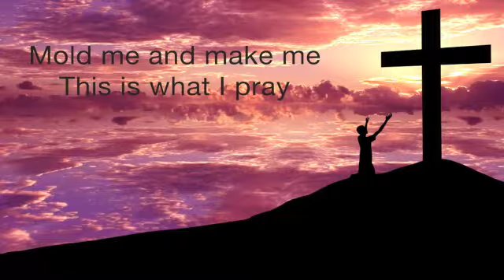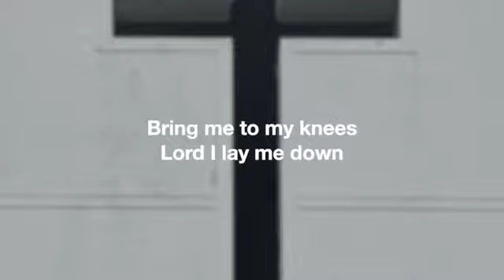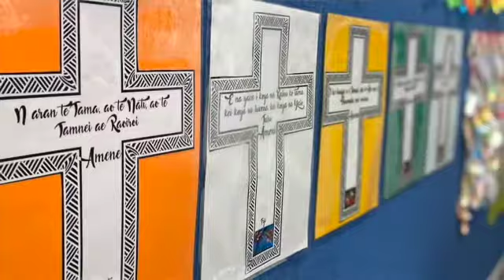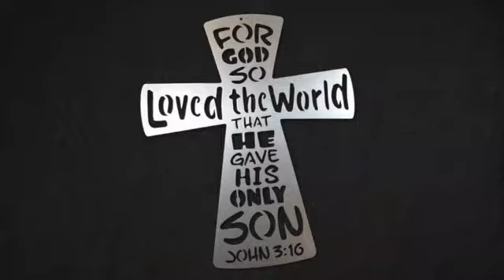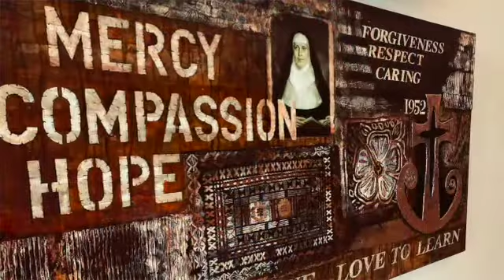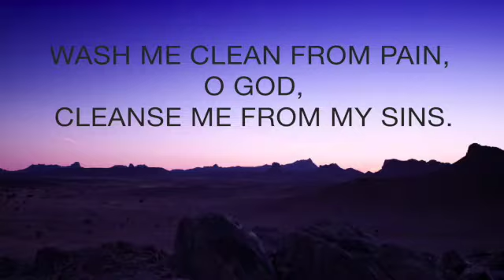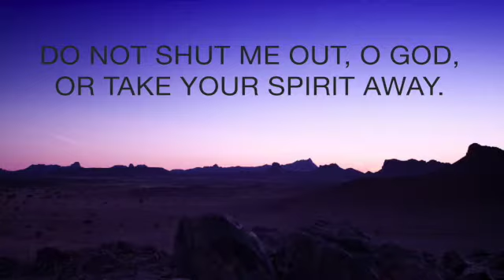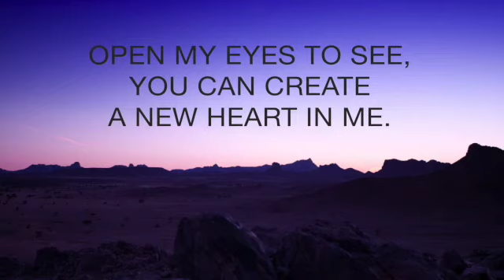St Anne's Liturgy Wk4 T1 2021